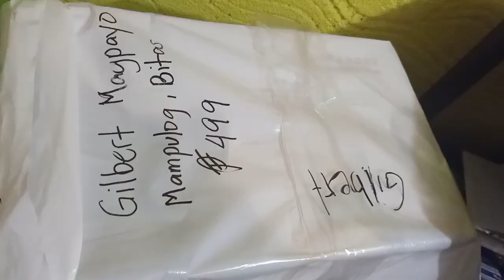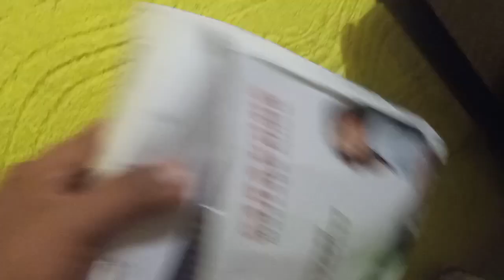Unboxing Pillow Massage for only P499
Unboxing Pillow Massage for only P499 Sulit ba? Panalo